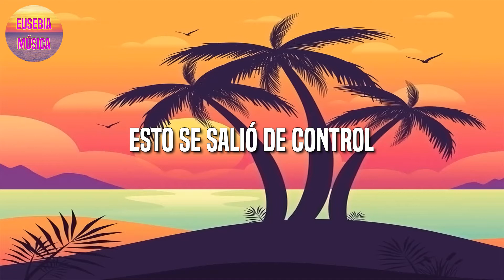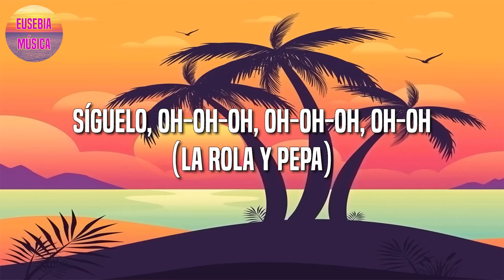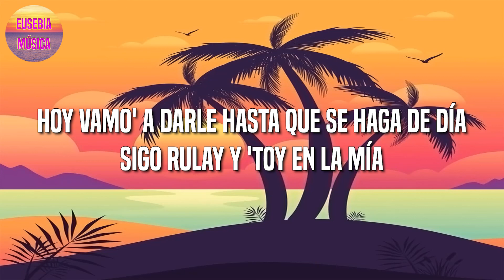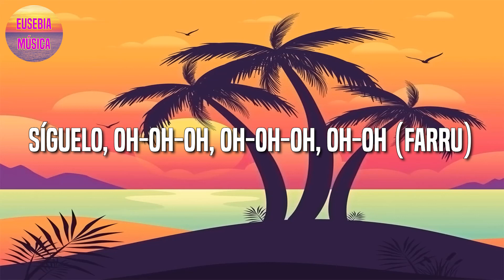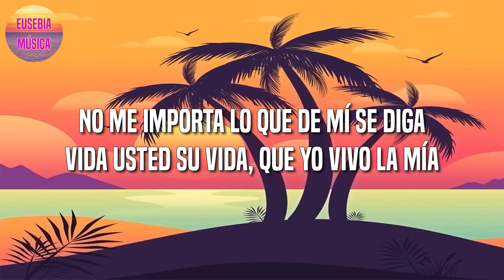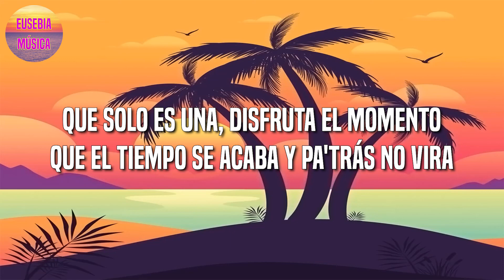[Loop 1 Hour] 🎵 Reggaeton ||Farruko - Pepas (Letra\Lyrics)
🎤Pepas Letra:

Desacata'o
Empastilla'o
Qué maldita nota
Arcoíris
Fa-Fa-rru'
Fa-Fa-rru'
Qué maldita nota
Arcoíris
Desacata'o
Empastilla'o
Qué maldita nota
Arcoíris
Fa-Fa-rru'
Dímelo, Chino
The Most Winning
Victor Cárdenas
White Star
Sharo Towers
La 167
La 167